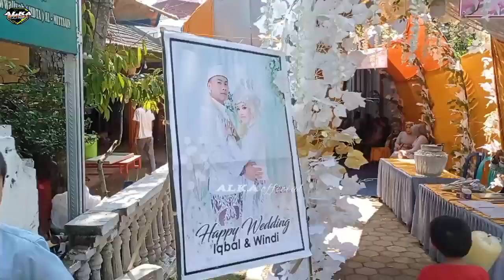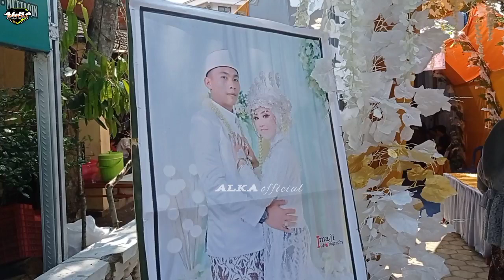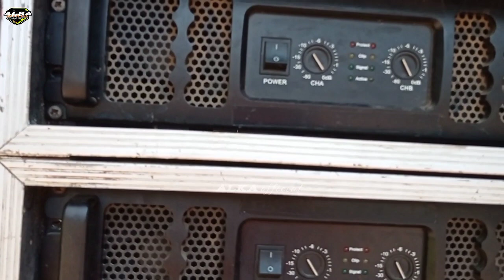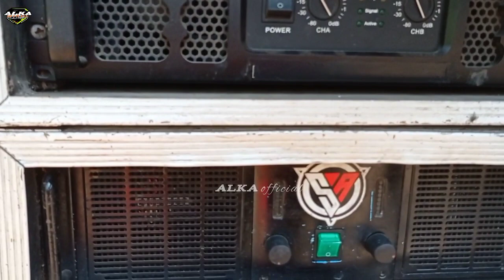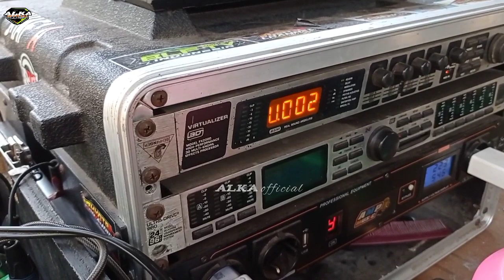safa audio akan battle dengan sound alumni sumbersewu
assalamualaikum warohmatullahi wabarokatuh hari ini rabu 17 Mei 2023 saya mereview sound system Safa audio yang ngehibur di desa sukosari lor dan memberi bocoran tentang job karnaval bulan depan dan akan battle dengan dua sound alumni sumbersewu dari jember.